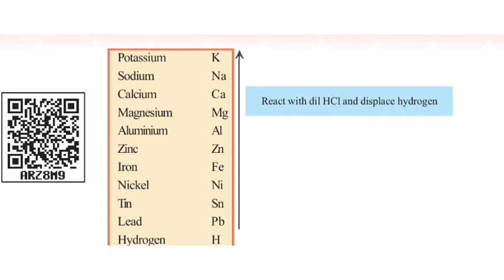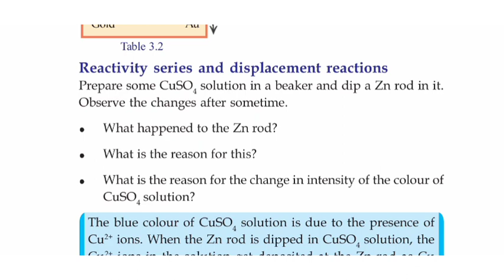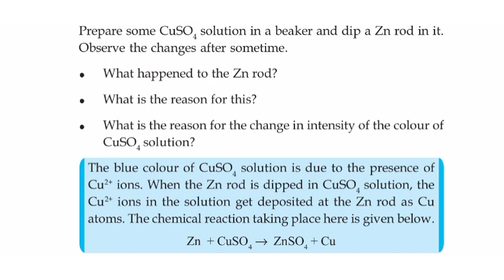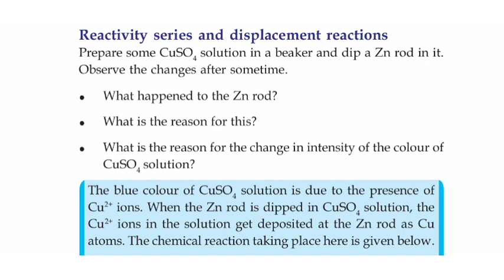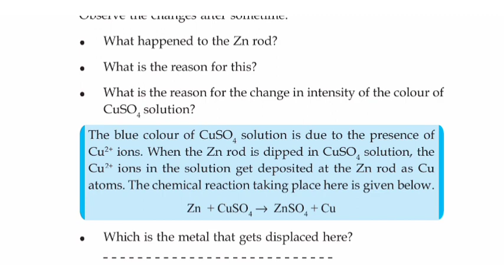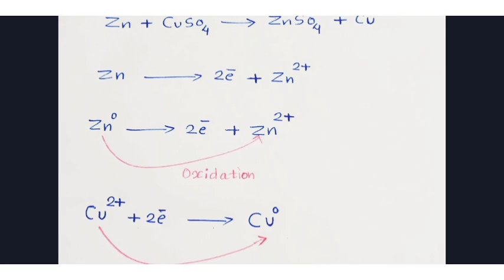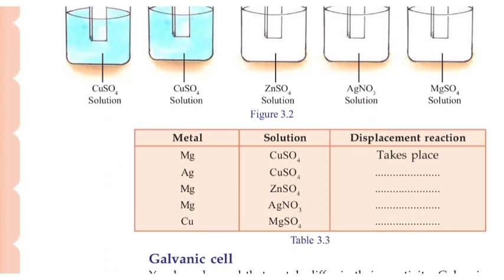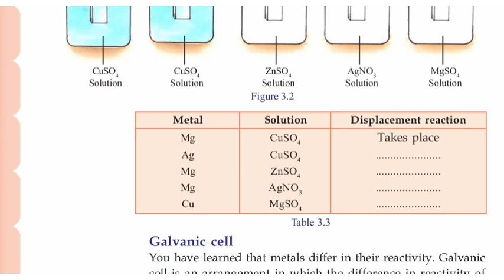Reactivity Series & Electrochemistry||Class 2